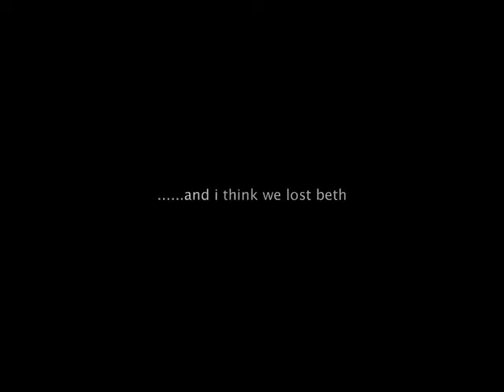LODRadio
happy feet bitchessss